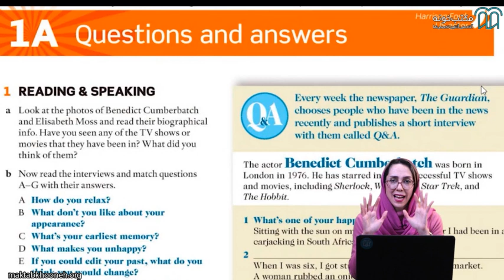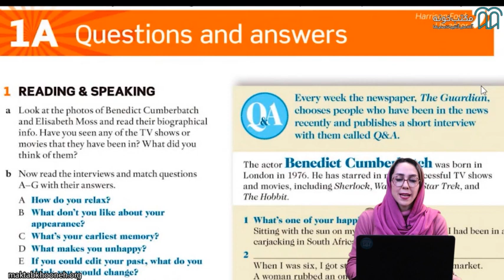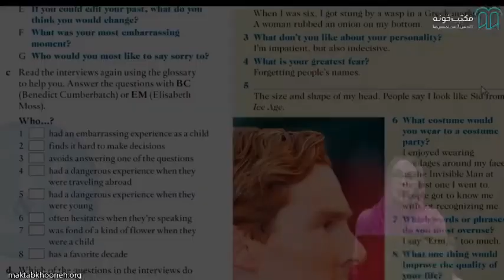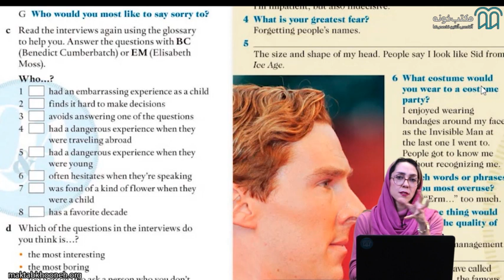آموزش زبان انگلیسی سطح Upper Intermediate قسمت ۵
آنچه در این دوره می‌آموزیم:
 زبان عمومی سطح Upper Intermediate
 مکالمه سازی در فضای حقیقی
 خوانش روان
 لغات سطح Upper Intermediate

استاد: سمیرا پیام‌وش

برای مشاهده آموزش زبان انگلیسی سطح Upper Intermediate در مکتب‌خونه از طریق لینک‌ زیر وارد شوید